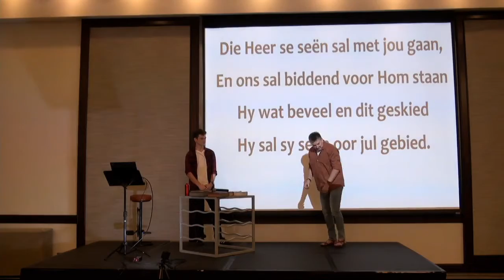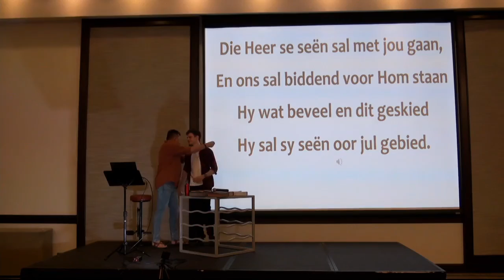Belydenisaflegging - Louis Meere